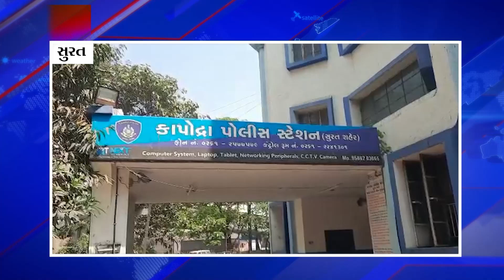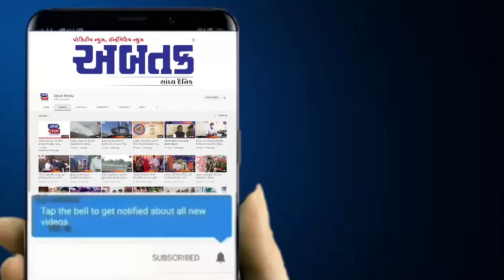રત્નકલાકારને રૂપિયાને બદલે કાગળની નોટો પધરાવી છેતરપીંડી કરતી ગેંગ પકડાઈ